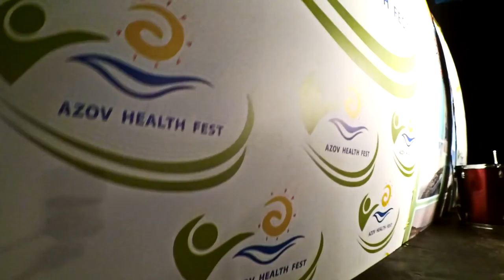Barlions Street Workout в Геническе на Azov Health Fest 2016